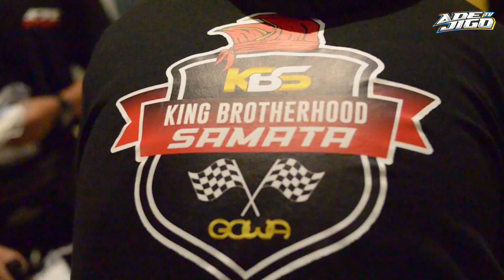LAGI ACARA KETAHUAN MALING TAS??